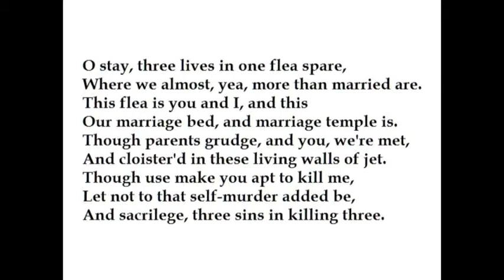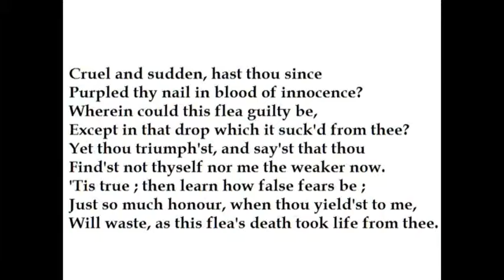The Flea interview by Kevyn Hanley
This is the video I did for Dr. Guy's English 1000 class.